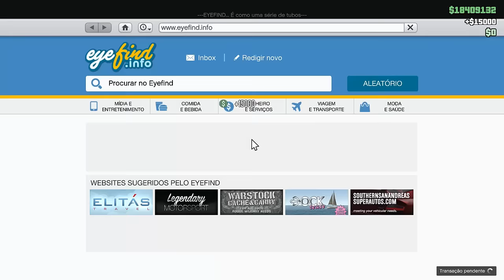GTA V PC Mod Menu Online 1.31 : JORDANS MENU 1.5 | DLC EXECUTIVES AND OTHER CRIMINALS - DLL 2016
GIVE ME U LIKE FOR MORE MENUS
DOWNLOAD
UPDATE 14/01/2016

OPEN MENU = *

To change the default settings, edit JordanConfig.txt and place it in your C directory
If you used a previous version, delete the old JordanConfig.txt file
Inject Jordans Menu v1.0.dll when singleplayer has loaded
Open the menu with Numpad * (keyboard) or LB + DPAD Right (controller)
If using alt controller open option, open the menu with RB + X
Navigate the menu with Numpad 8 2 4 6 or DPAD
Select option with Numpad 5 or Controller A
Go back with Numpad 0 or Controller B
Toggle the anti crash cam with F4 or LB + DPAD Down
Initiate anti crash routine manually with F8 or RB + DPAD Right

Hotkeys

Hancock mode - ] and [
Vehicle rockets - Numpad plus(+) or press horn
Teleport to waypoint - =+
Invisibility - ;:
Fix player and fix/clean car - Caps lock
Reset downforce vehicle mod - Numpad Divide
Speed boost - Numpad 9 or RT + A
Instant stop - Numpad 3 or LT + DPAD Down
Remove attached objects - F11
Disable spectate mode - F12

Minhas configurações:
8GB RAM
HD 1TB
DVD±RW
HDMI

3. Credit the artist(s) of the track by including their social network links.

Background Image Provided by DollarPhotoClub: [info coming soon]